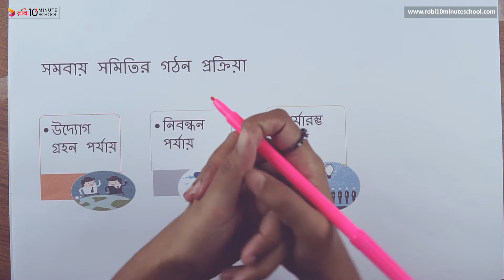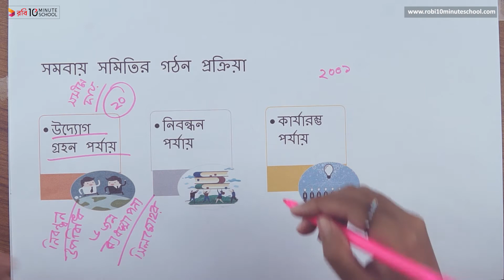০৪.২৮. অধ্যায় ৪ : মালিকানার ভিত্তিতে ব্যবসায় - সমবায় সমিতির গঠন প্রক্রিয়া [SSC]